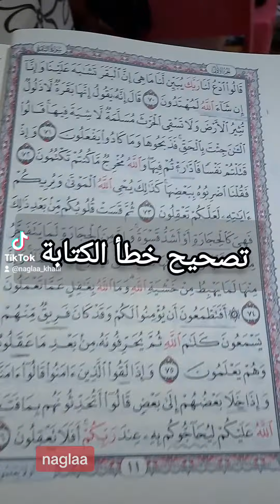المفاجأة ان كل الناس بتكتبها غلط ادخلي 😭 تعالي هعلمك الكتابة الصحيحة